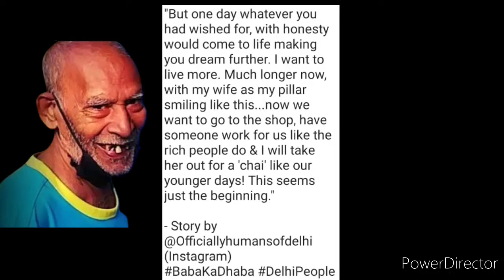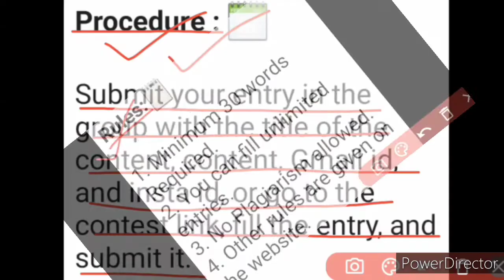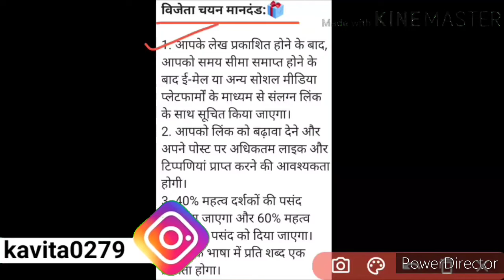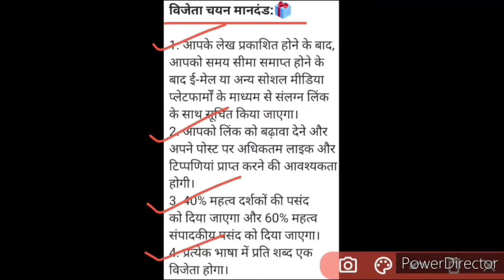Baba Ka Dhaba Special | Free Online Special Writing Contest 2020 | No Age Limit 🤩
About: A free online writing contest 2020 with no age limit and giving e-certificate and social media promotion, so kindly watch this video fully and carefully from beginning to end.. it is dedicated to Baba Ka Dhaba, the most trending currently..